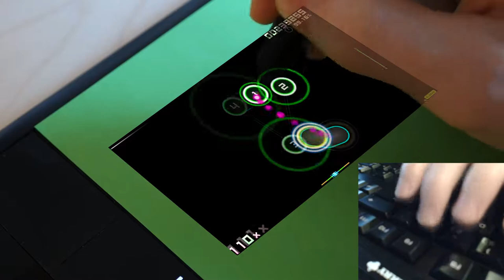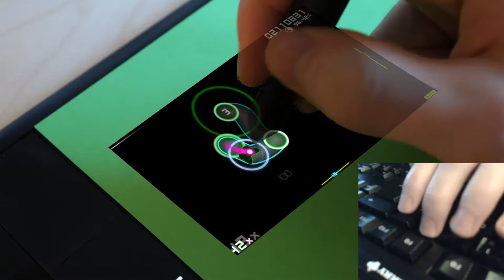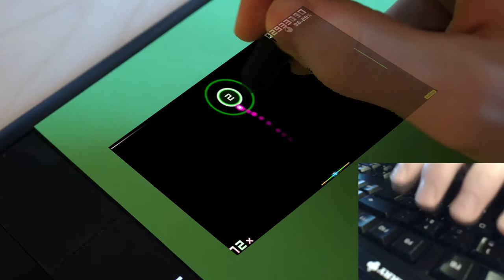osu!Greenscreen: The Brig - My Way [Bottle of Rum]